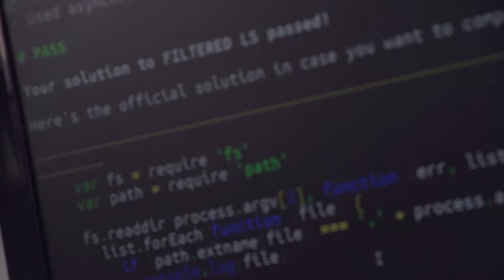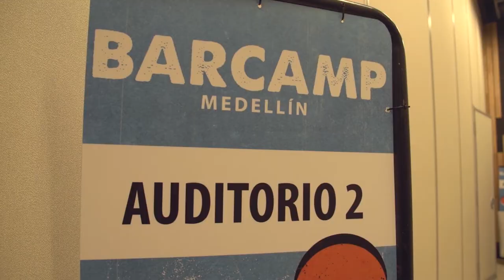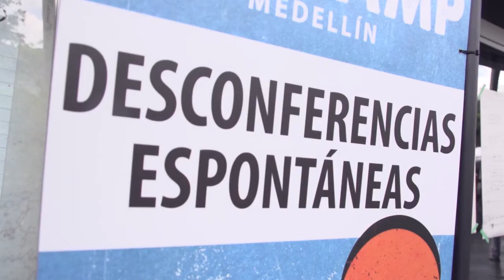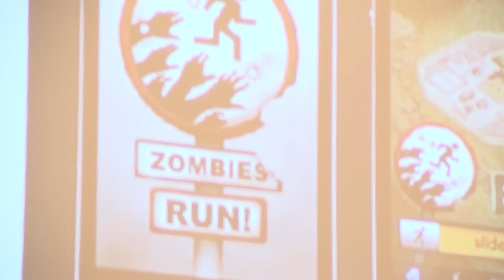Barcamp 2014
El Barcamp es un modelo internacional de reuniones abiertas y participativas que nació en 2005 en Palo Alto, California que ha sido replicada con éxito en muchas ciudades del mundo.

Consiste en una jornada de desconferencias simultáneas cuyo tema es la tecnología en diferentes ámbitos como el desarrollo, las artes, la educación, el entretenimiento, la cultura, la investigación o las ciencias.